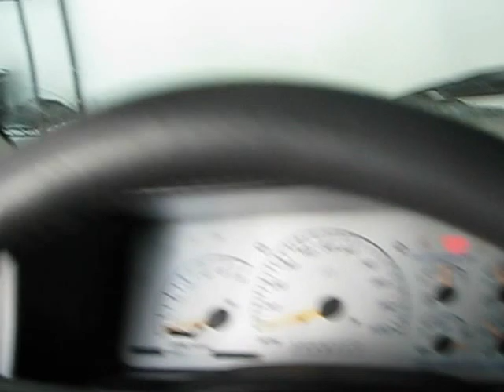Procharged P1SC lq4 swap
1997 chevy truck lq4 swap, EPP cam, P1SC, 60lb injectors, single 255 walbro, schoenfield longtubes, dual 3" spintec 7000 series mufflers